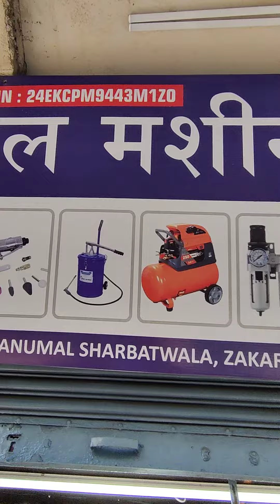ROYAL MACHINERY SHOP 📞